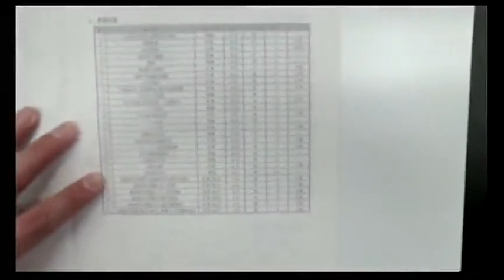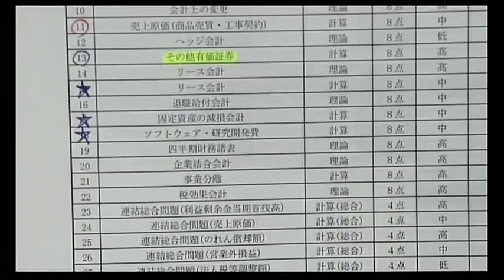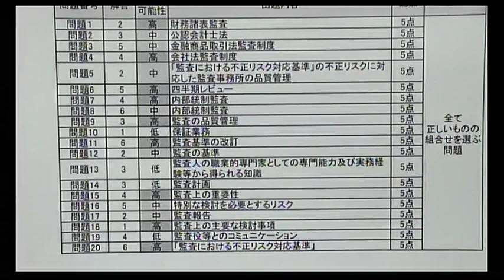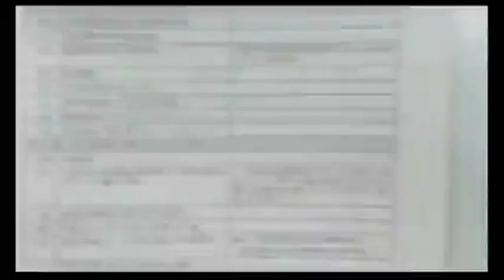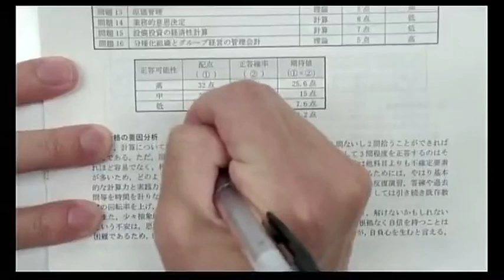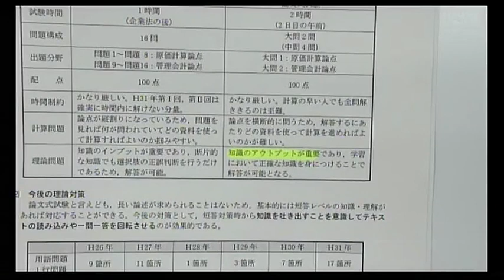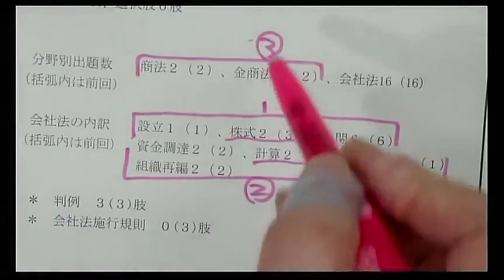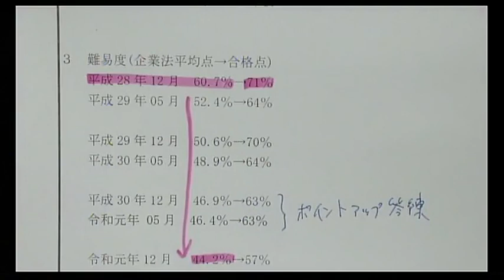【LEC会計士】2020年5月 短答式試験の対策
・財務会計論　影山講師　(0:00)
・監査論　日下講師 (30:27)
・管理会計論　二ノ宮講師 (59:09)
・企業法　森村講師 (1:26:35)